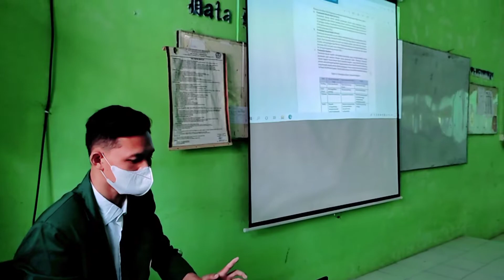MAGANG II UIN SATU TULUNGAGUNG - VIDEO PRAKTIK MENGAJAR DI SMA NEGERI 1 CAMPURDARAT - TULUNGAGUNG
MAGANG II UIN SATU TULUNGAGUNG - VIDEO PRAKTIK MENGAJAR DI SMA NEGERI CAMPURDARAT - TULUNGAGUNG
Video ini dibuat untuk memenuhi tugas magang ke-2 UIN Sayyid Ali Rahmatullah Tulungagung
Magang di Lembaga Mitra SMA Negeri 1 Campurdarat